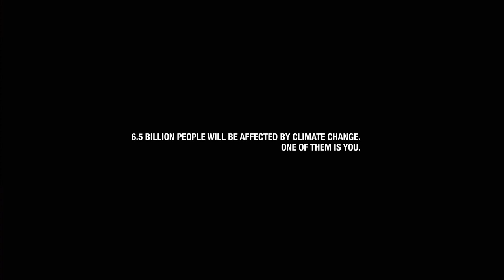Voices for Change - California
A firefighter talks about how weather is changing in California as a result of climate change. Drier landscapes and more dry lightning mean more fires.